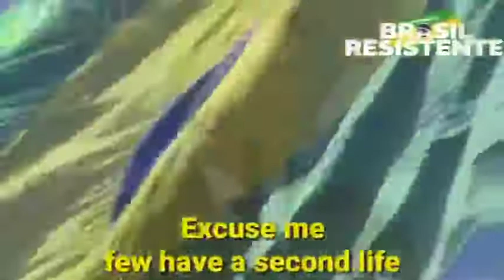INDEPENDÊNCIA DO BRASIL COM A PALAVRA O PRESIDENTE JAIR BOLSONARO.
Presidente desfilou em carro aberto ao lado da primeira-dama Michelle Bolsonaro e com crianças

O presidente Jair Bolsonaro, ministros e autoridades participam de cerimônia comemorativa do 7 de Setembro, no Palácio da Alvorada
Bolsonaro acenou para o público a bordo do Rolls Royce da presidência.
 Crianças também participaram do desfile ao lado do presidente.
Fãs com máscara com a bandeira do Brasil acompanham a cerimônia em Brasília.
em seu discurso o presidente se emociona falando da segunda chance de viver com a família seu maior bem abaixo de Deus.

Não esqueça de dar um like e de se escrever no canal obrigado.